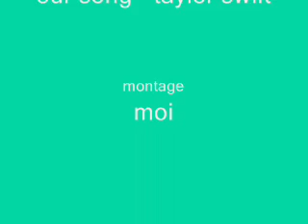zoé flyball agility